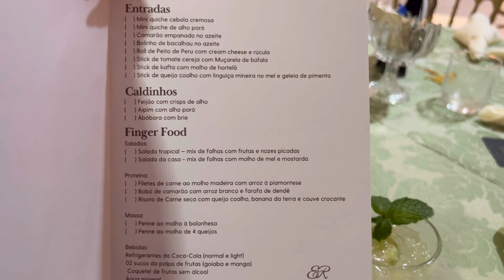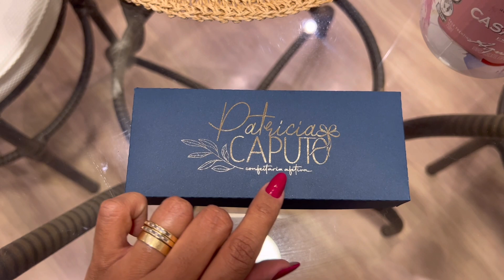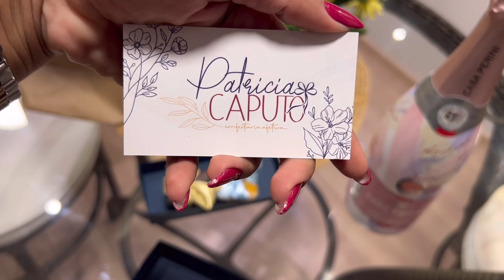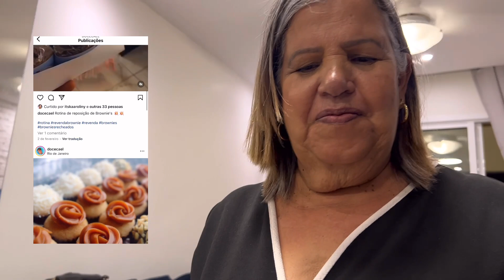DEGUSTAÇÃO DO BUFFET DA MINHA FESTA DE ANIVERSÁRIO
Minha Festa será no Espaço Realizar, ele fica aqui na Taquara - Jacarepaguá! Instagram @espacorealizar

Quer ser nosso parceiro aqui no canal, entra em contato com a gente!

Fornecedores
Buffet - @espacorealizar
Doces - @granuladoscia
Open Bar - @drink_loukorj
Brownie - @docecael
Bolo - @deborahgonzagaatelie
Fotografia - @jf.studio

Vitamina para diminuir a queda do cabelo e acelerar o crescimento!

MEUS EQUIPAMENTOS E UTENSÍLIOS
MINI VENTILADOR
SABONETE PELE OLEOSA
KIT CALCINHAS TRIFIL
PRANCHA TAIFF
ESCRIVANINHA NOVA
DESODORANTE PERSPIREX
CUBA TUBRAX
TORNEIRA GOURMET TUBRAX
COPO TÉRMICO STANLEY
SUPORTE PARA CELULAR
FONE DE OUVIDO JBL
CHURRASQUEIRA PARRILA
ESCOVA SECADORA
ASPIRADOR DE PÓ VERTICAL PHILCO
MINI LIQUIDIFICADOR CADENCE
COOKTOP CONSUL 5 BOCAS
FORNO DE EMBUTIR BRASTEMP
TORNEIRA GOURMET DA VARANDA
PURIFICADOR DE ÁGUA PARA EMBUTIR
CONJUNTO MESA E 6 CADEIRAS LOTTUS